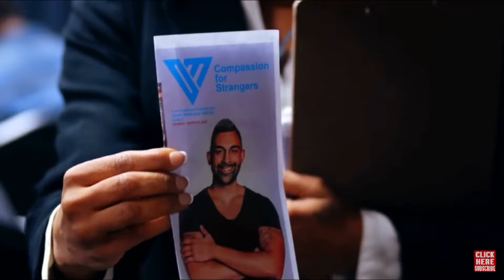Mean girl fat shames stranger (reacting to Dhar Mann